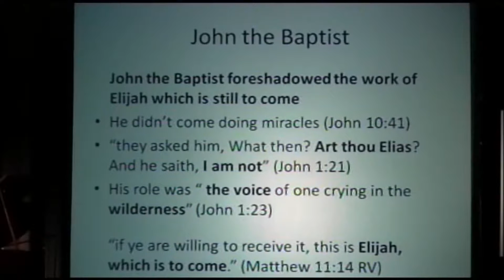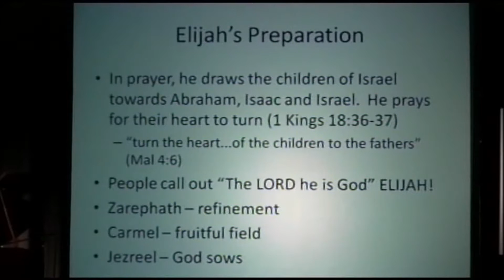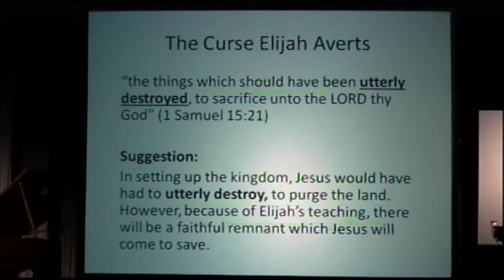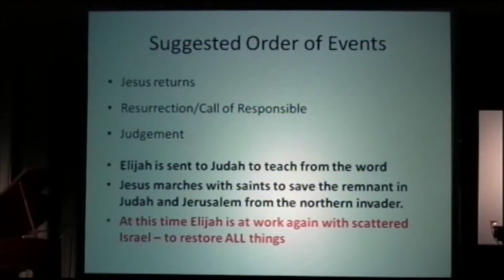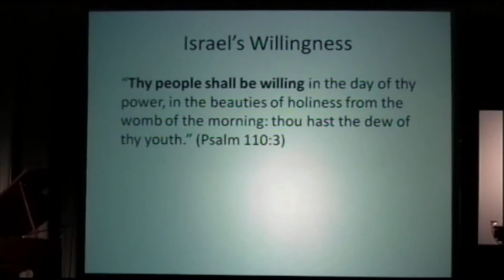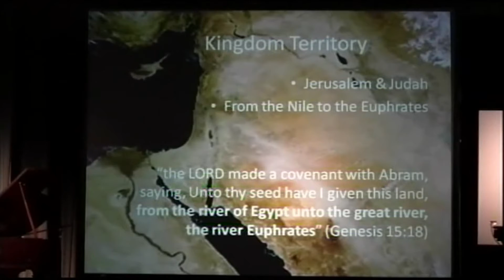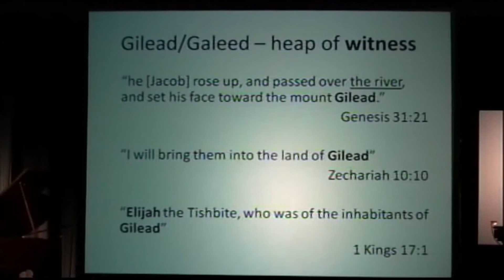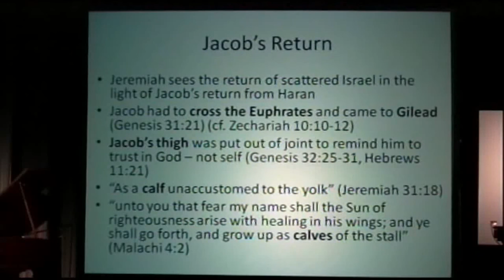Rugby Prophecy day 2013: #2 Elijah the Prophet and John the Baptist